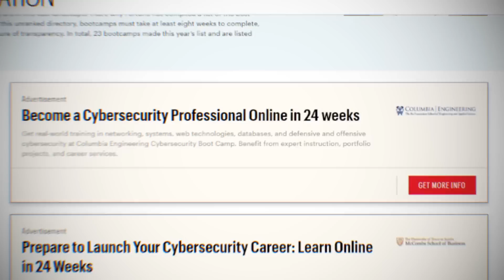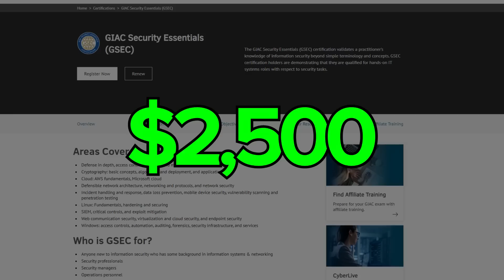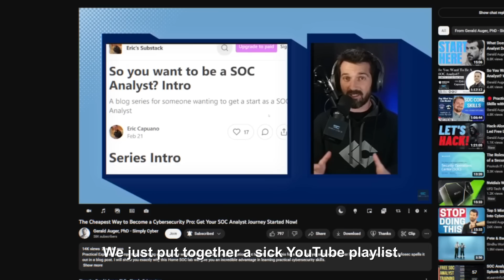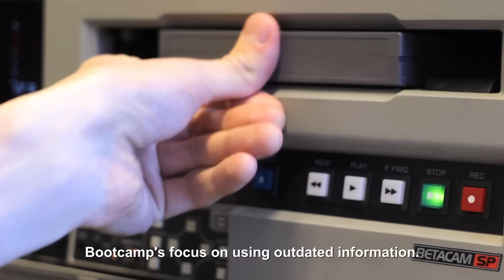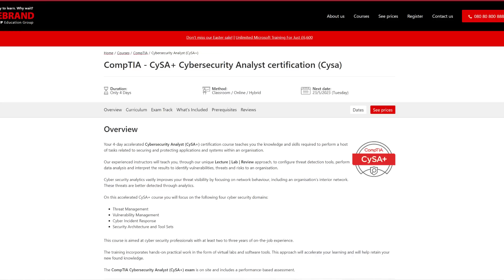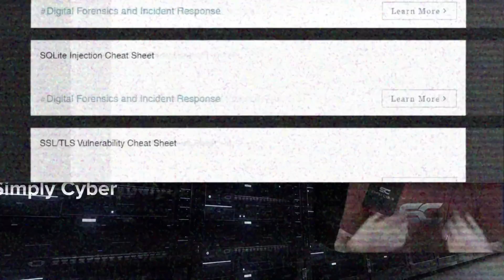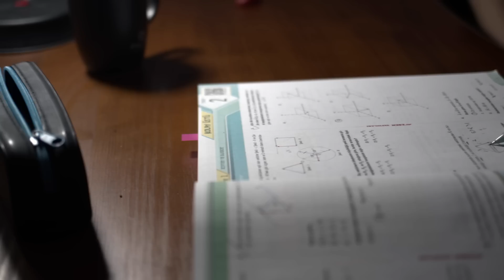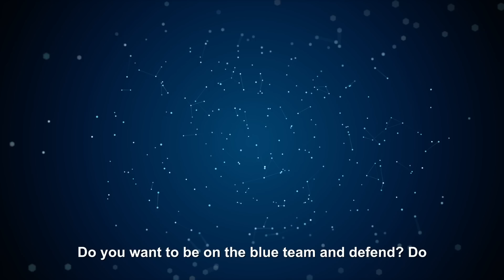Don't Make THIS Mistake When Breaking Into Cybersecurity! (It Will Cost You!)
Breaking into Cybersecurity?  Can't Pick a Direction? Resource Overload?  How do you know which Resources are awesome, which are worth the cost, and which will help you break into cybersecurity and get a job?

In this video, I share the top 5 reasons why you NEED to avoid this massive mistake.

📒 Show Notes 📒

⏰ Markers
0:00 Intro
0:27 Overview
0:49 What is the average cost of cybersecurity bootcamps?
1:33 Can I study cyber security for free?
2:48 What should I know before cyber security Bootcamp?
5:15 Can I learn cyber security in 6 months?
6:11 The Biggest Issue I have with Cyber Security Boot Camps
7:40 How do you succeed in cyber security?
8:47 Bonus Tip's
11:28 Outro

Range Force (It will take Several Days for the account to populate in their system)

Simply Cyber's mission is to help purpose-driven professionals make and take a cybersecurity career further, faster.

hiring hiringtalent cybersecurity infosec cybersecuritytrainingforbeginners hiringtips career workfromhome workfromhomejob career careergrowth security hacking hacker simplycyber threatintelligence @BlackHillsInformationSecurity bootcamp # cybersecurity bootcamps legit?, What should I know before cyber security Bootcamp?, Is a cybersecurity Bootcamp enough to get a job?, How hard is cybersecurity Bootcamp?, How to get into cyber security with no experience?, How long does IT take to get into cybersecurity with no experience?, Can a non IT person learn cyber security?, How do you succeed in cyber security?, Can I study cyber security on my own?, How much does IT cost to learn cyber security?, How do I start studying cyber security?, Is cybersecurity hard to study?,